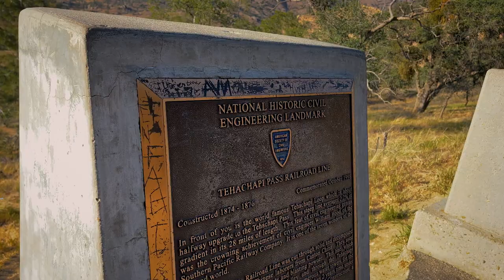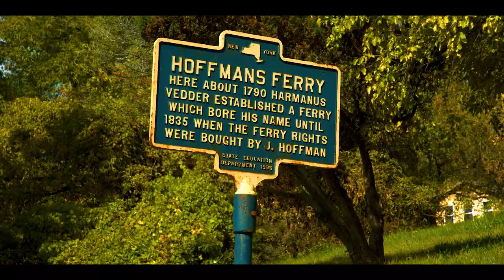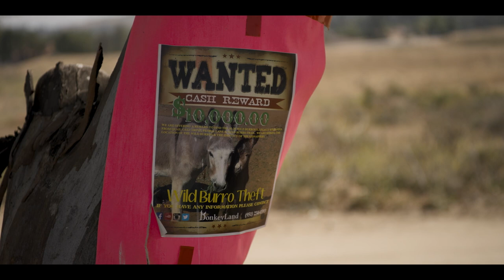How A LA Suburb Became Invaded By Donkeys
During the famous California Gold Rush, Los Angeles was quite far from the major mining areas in Northern California. During this period of history, Los Angeles was a small town, mostly focusing on the industries of agriculture and cattle. This lack of economy meant that there were fewer historical sites and infrastructure that would still be around today.

However, if you venture to the edges of Southern California, you can still find some cool remnants of the Wild West era. This includes one of SoCal's weirder historical aspects.

In the Moreno Valley, only about five minutes from the town of Riverside, the suburbs here have a feral donkey infestation. These wild donkeys worked in the mines of the area over a hundred years ago, and when they closed, prospectors would just let them go. Today, the descendants of the worker donkeys still live in the Box Springs Reserve. With suburbs encroaching on their habitat, you can now see the surreal scene of donkeys wandering through the neighborhood streets.

With special guest Mekki Leeper.

Also check out Jury Duty on FREEVEE its great: